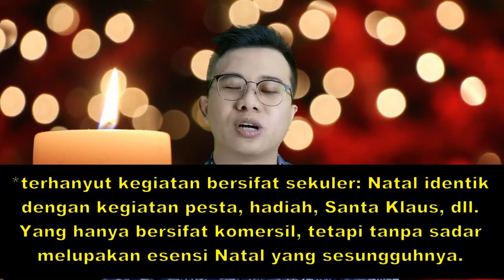NATAL TAHUN INI ADALAH NATAL YANG SESUNGGUHNYA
Natal di tengah pandemik, tidak bisa melakukan Natal seperti tahun-tahun sebelumnya? Jika kita mau merenungkan lebih dalam, sesungguhnya, natal pada tahun ini adalah natal yang sesungguhnya.. Mari kita merenung.